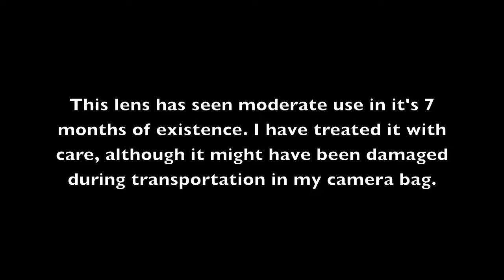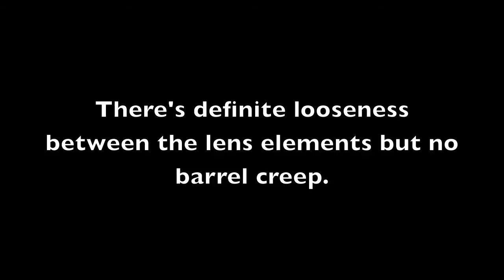Canon EF-S 18-135 Build Quality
I find it rather peculiar a digital camera lens with multiple glass elements inside can have this kind a build quality issues and still produce decent images. It just gives me one more reason to get away from zooms altogether and replace them with primes.